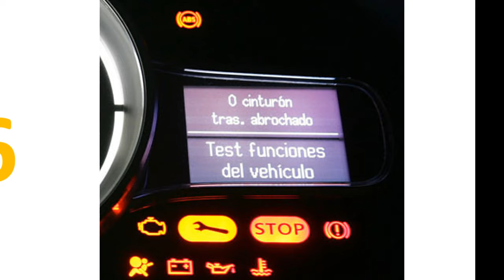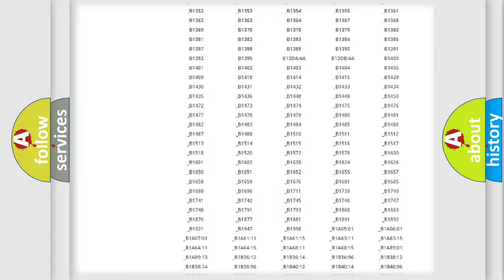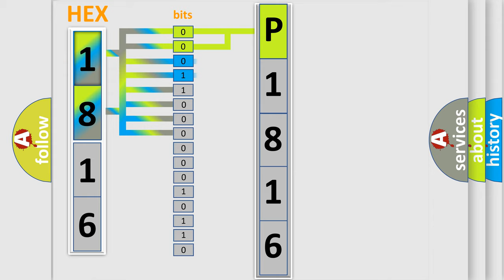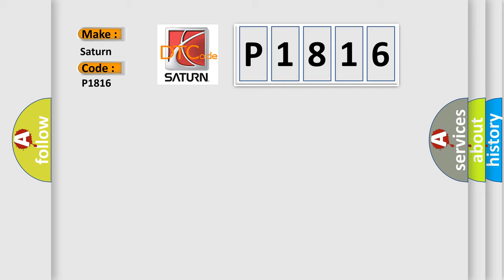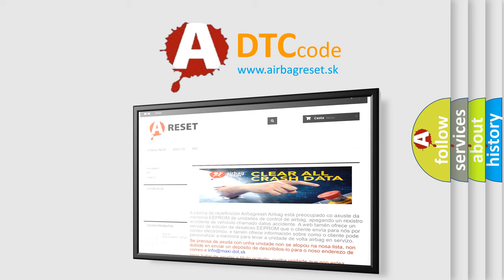DTC Saturn P1816 Short Explanation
Contents:
0:21 Basic DTC analysis according to OBD2 protocol standard.
1:48 Insight into programming
2:58 A diagnostically understandable description of the Diagnostic Trouble Code
3:05 Basic error definition

Make:
Saturn
Code:
P1816
Definition:
Lost Communication with Lateral Acceleration Sensor Module
Description: